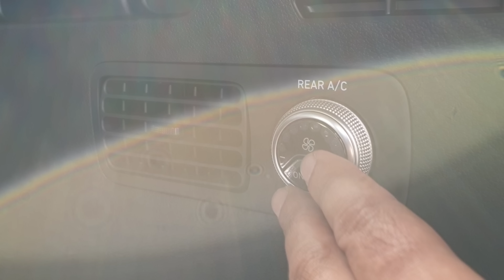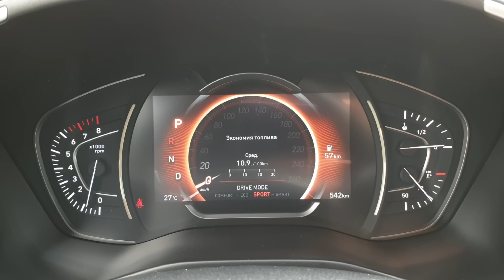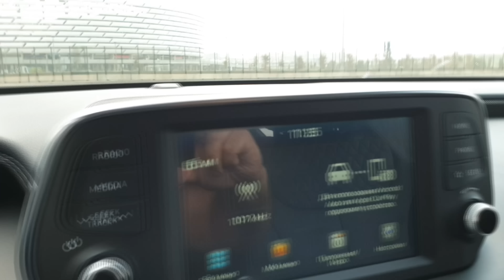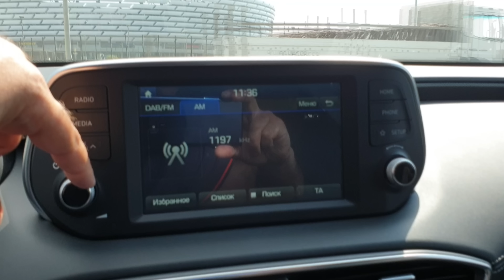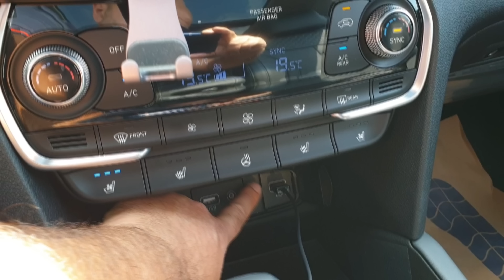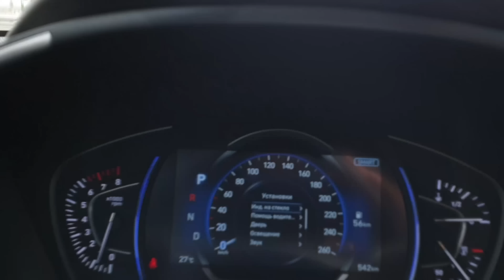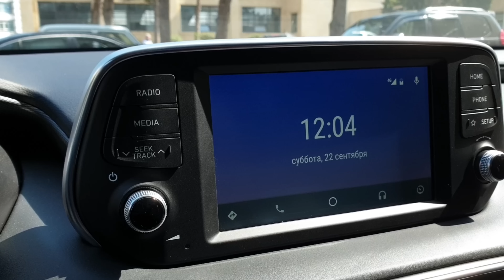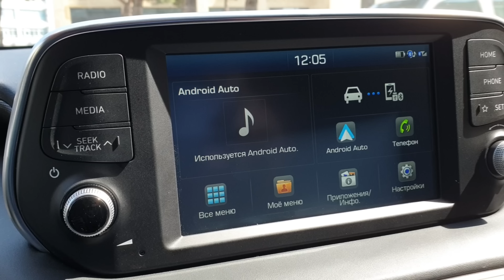Mənim yeni avtomobilim - VLOG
Dostlar, avtomobilimi dəyişəndən sonra, bir çoxları Hyundai SantaFe-dən Vlog istəyirdilər. Mən də etdim. Avtomobilimdə nələr var bu vlogda görəcəksiniz.

✔Hyundai Santa Fe-ni necə test etdim ?